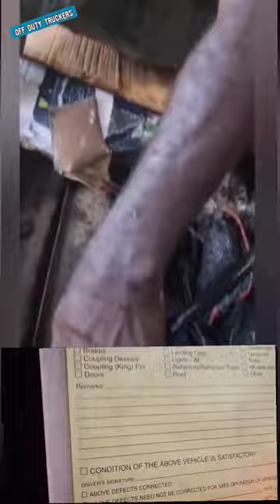No Problems Found (Pre Trip Inspection)